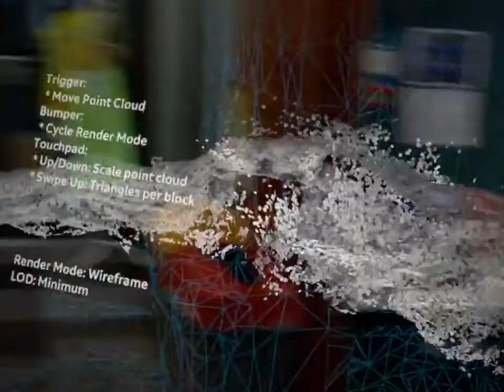Point Clouds in MagicLeap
Quick Test of rendering 0.5 Million points (Jenolan Caves, NSW, Australia, CSIRO dataset) in realtime in the MagicLeap.